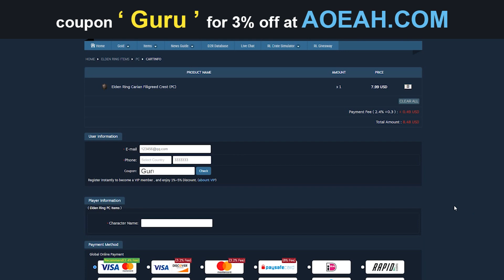Elden Ring - The Secret Haligtree Lore!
Elden Ring The Secret Haligree Lore!